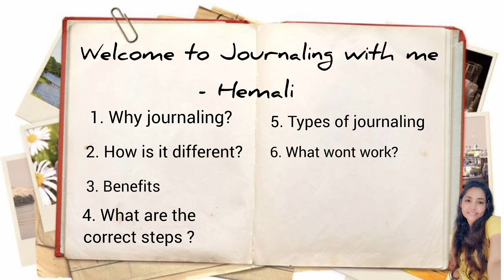Annual Subscription for Journaling with Me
This is the first video of the annual subscription of journaling with me. It is about the basics of how journaling is different from just writing in any notebook about how we learn different kinds of journaling based on what skill set and how much time we have.
In this Video I have explained how journaling is better than just tidy writing or notes taking Or simple planners.
I have discussed about What goes wrong while we start journaling? And why we cannot hook up to make it a habit.
This video is open to all.However, the further videos are private videos.And are open to only the subscribers. It costs only ninety nine rupees per month.
In this subscription we will be learning around ten different types of journaling throughout the year. We have a facebook community for the same as well.